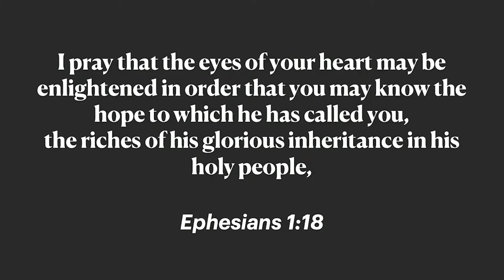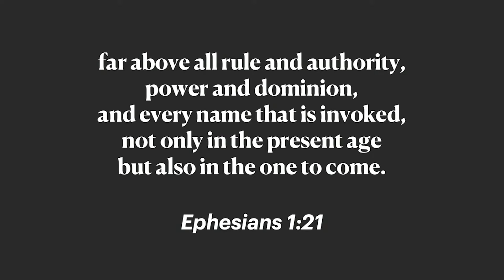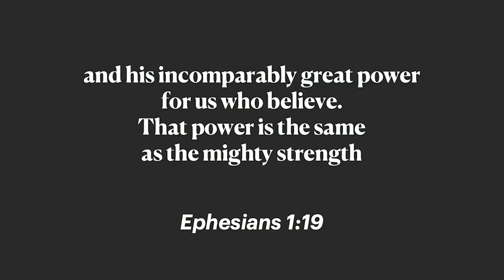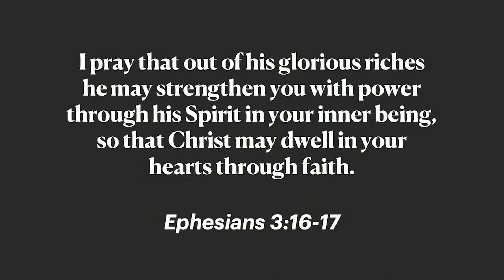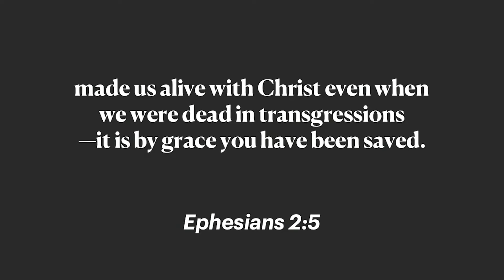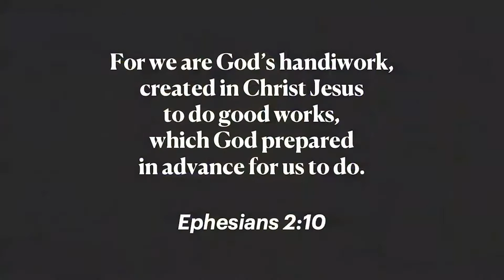Marci & Nikki : Look & See - May 16, 2021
The eyes of our hearts are being opened to see more of Jesus. More of our rich inheritance in Him. We live from heaven to earth, we see as heaven sees. We take time to look, we see, & we know.
Convergence is a dynamic, Spirit-filled community in Fort Worth, Texas. We are a company of people who value and pursue the presence of God and seek to live lives of transformational love that impact the world around us!

CONVERGENCE: [kuhn-vur-juhns] two or more things coming together to make one to tend toward or achieve union or a common conclusion or result